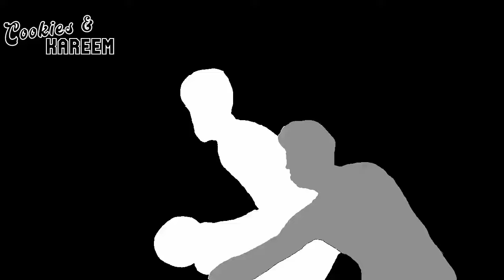Nikola Jokic Highlights | Nuggets vs. Thunder | 22nd Oct 2022